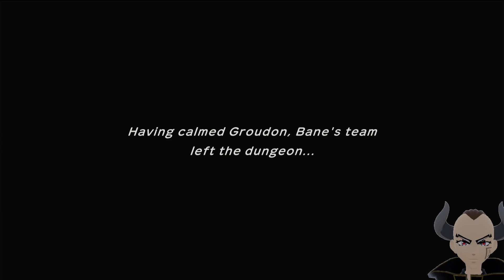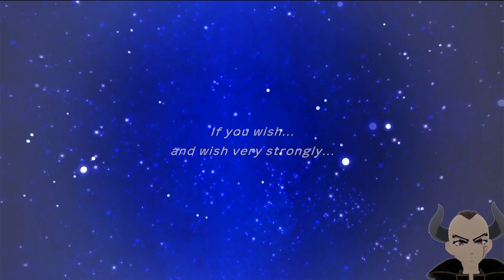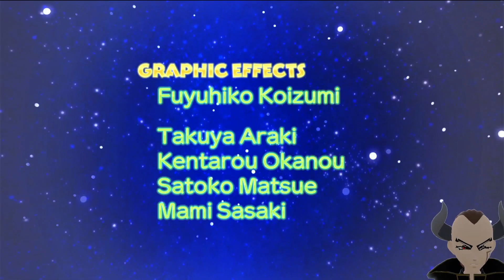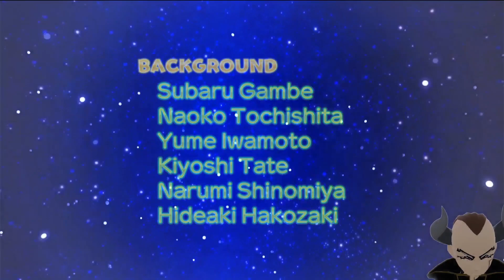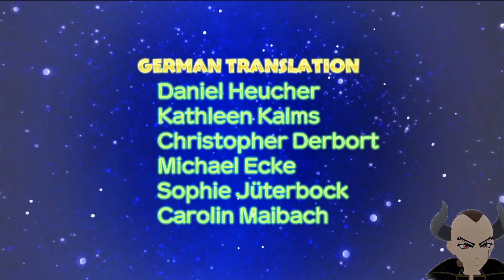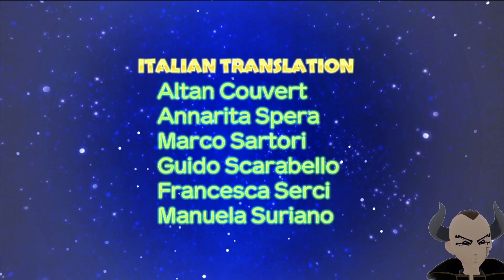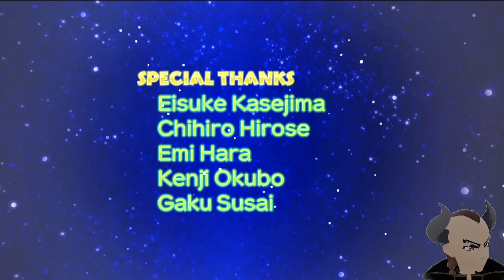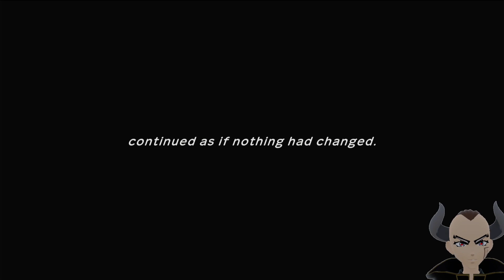Pokemon Mystery Dungeon Rescue Team DX